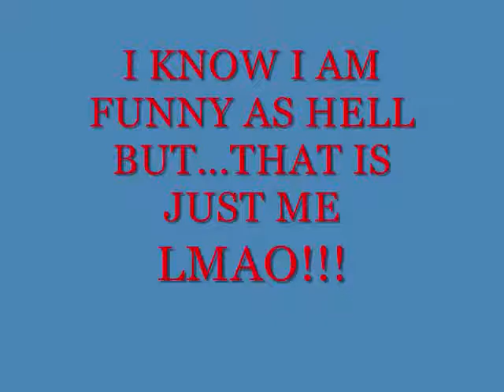JORIKA OF NEW ORLEANS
PICTURES OF ME